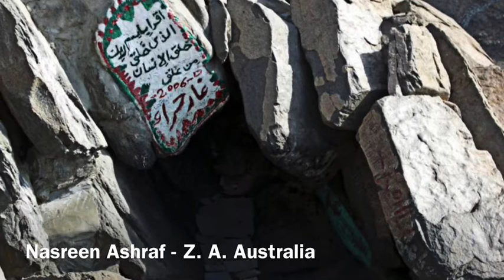Wahi aur us ke Tareeqay by Nasreen Ashraf